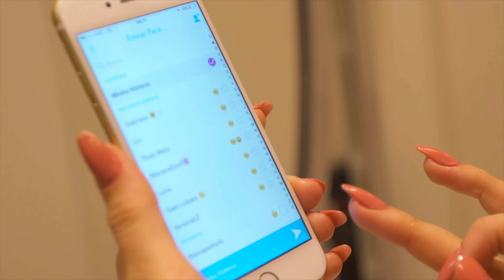Mc Illana - Clipe Pra te Provocar (com José Loreto, Fernando Fernandes e Lucas Malvacini)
Mc Illana - Clipe pra te Provocar

Atores:
José Loreto
Fernando Fernandes
Lucas Malvacini

Direção: Rafael Almeida
Produtor(a) de vídeo: RA3 Filmes